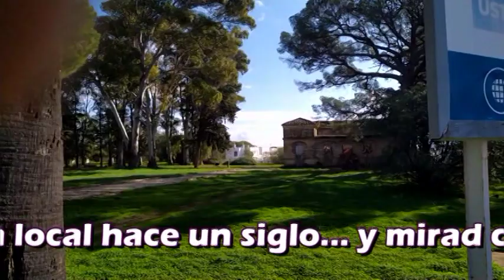TEMAS LOCALES: EL PUERTO ES MI UNIVERSO. DICIEMBRE 2O22 (II)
Con el título que he puesto he querido dejar constancia del "sufrimiento" de todos los defensores del "Rancho Linares", y a ellos les dedico este video.